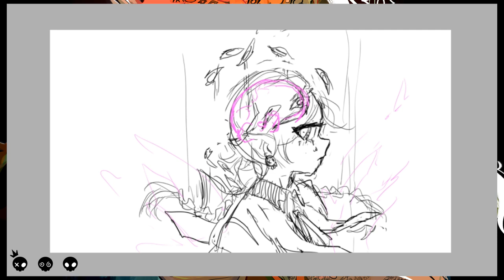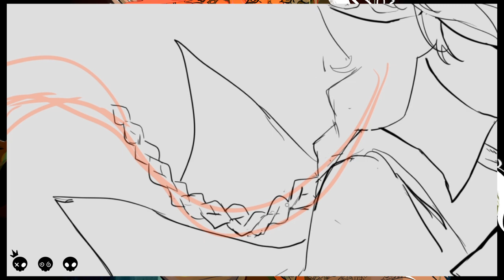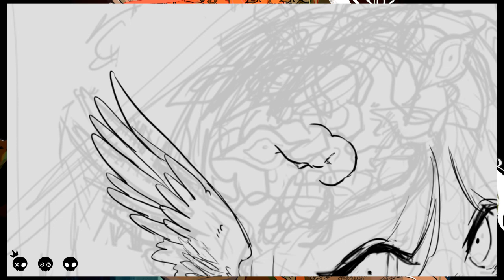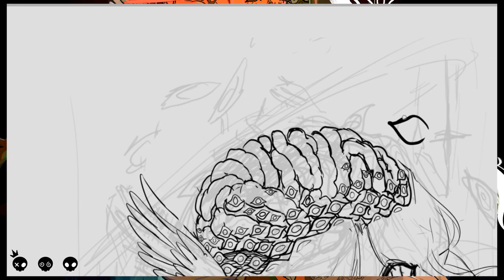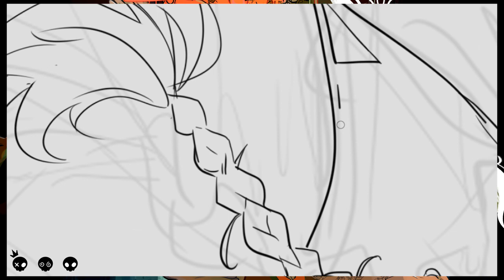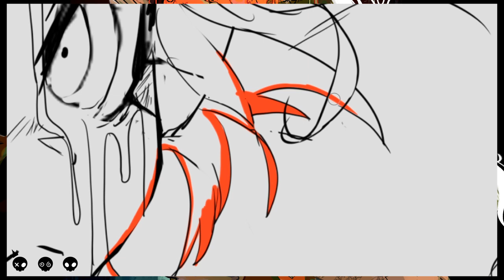♕OC ILLUSTRATION♕ Speedpaint ♦ Digital Art! 𓆩Ƀɍⱥīꞥⱳⱥꞩħ𓆪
{ Brainwash } This is my oc Aurora! last stream on twitch I let chat decide what to name her..! So thank you everyone who came and gave suggestions..!
𝐏𝐫𝐨𝐠𝐫𝐚𝐦𝐬 𝐮𝐬𝐞𝐝:
Editing: Adobe After Effect CC
Drawing: Paint tool sai 2
Recording: Streamlabs OBS